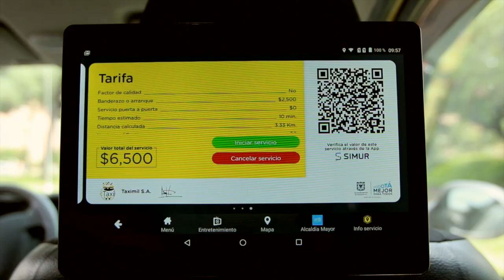Taxi-inteligente Usuario Universitario